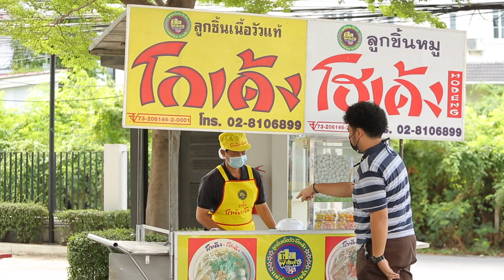บ้านแสนสุข EP.62 | "โบว์ เบญจศิริ - ธงธง มกจ๊ก" แฉกันยับ เทเพื่อนเก่งมากก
รายการวันหยุดสุดสัปดาห์ ที่จะพาทุกคนลุกขึ้นมาสร้าง "ความสุขเล็กๆที่เริ่มต้นจากบ้าน ตามสไตล์ของคุณเอง"

โดยความสุขหลากหลายสไตล์ ของครอบครัวดารา นักแสดง คนดัง ที่จะถูกนำเสนอให้ผู้ชมเห็น และได้นำไปปรับใช้ในครอบครัวของตัวเอง ผ่านการสัมภาษณ์ “ที่บ้าน” ของพวกเขา